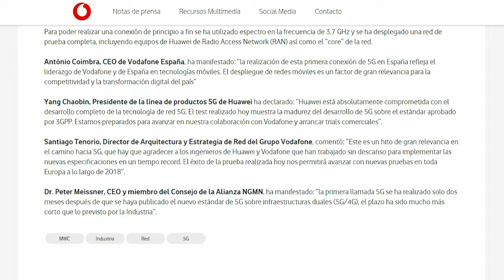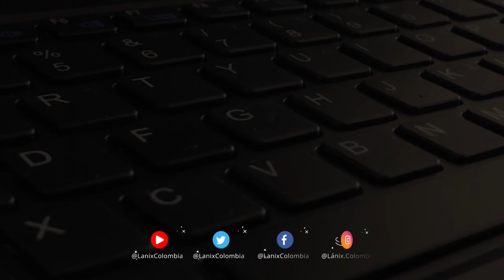¡YouTube sin publicidad! | Lanix Tech News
LanixNews En este nuevo episodio de LanixTecnews te contamos que Qualcomm pide a EE. UU. Prohibir la importación de algunos IPhone y como la compañía Vodafone realizo la primera llamada en 5G. Por otro lada nuestros ExpertosLanix nos contaran como varias compañías decidieron retirar el pago de anuncios en YouTube porque algunos de los canales fueron señalados de estar siendo blanco de comentarios pedófilos y para terminar hablaremos de como instagram está generando un botón para hacer donaciones.

Estas son las noticias:

Qualcomm pide a EE. UU. Prohibir importación de algunos iPhone

El gigante fabricante de chips estadounidense Qualcomm no quiere ceder frente a su lucha contra Apple. El Pasado martes Qualcomm pidió a los reguladores comerciales de Estados Unidos el revertir la decisión de un juez y prohibir la importación de algunos iPhone, en el más reciente episodio de la batalla entre las compañías.

Vodafone ha completado conjuntamente la primera llamada 5G en el mundo, realizada desde Castelldefels (Barcelona) a Madrid, utilizando las especificaciones del estándar comercial NSA (Non Stand Alone) aprobado por 3GPP el pasado mes de diciembre y la banda de espectro de 3,7 GHz. Estas especificaciones se incorporarán al futuro despliegue comercial de la nueva tecnología 5G.

YouTube toma medidas por anunciantes que se van por preocupaciones acerca de los pedófilos que explotaron la plataforma

Nestlé y otras grandes compañías han decidido pausar sus inversiones en pauta digital en YouTube después de que algunos videos, que mostraban anuncios patrocinados, fueran señalados de estar siendo blanco de comentarios pedófilos.

Instagram está experimentando con un posible adhesivo de donación para su función Historias, como lo descubrió la investigadora de aplicaciones Jane Manchun Wong. La característica parece similar a lo que Facebook ofrece con sus herramientas de recaudación de fondos y donaciones por motivos de caridad o personales.